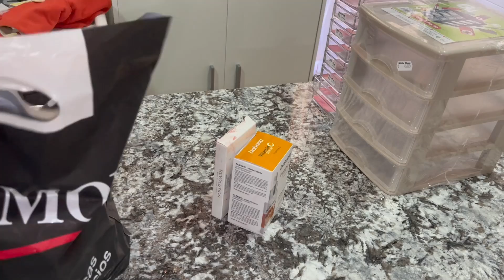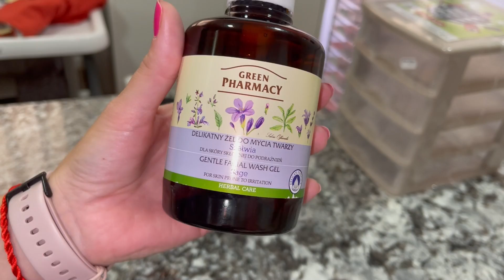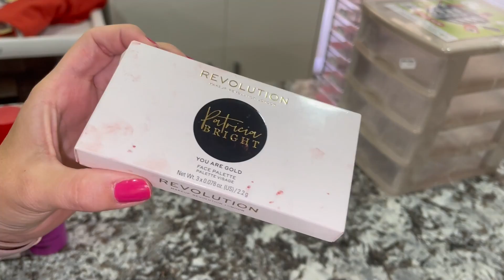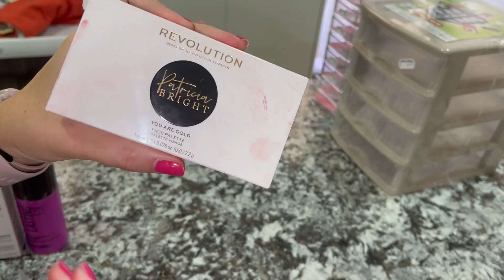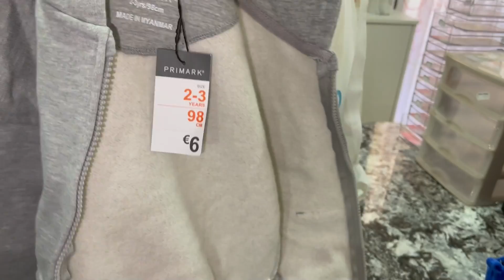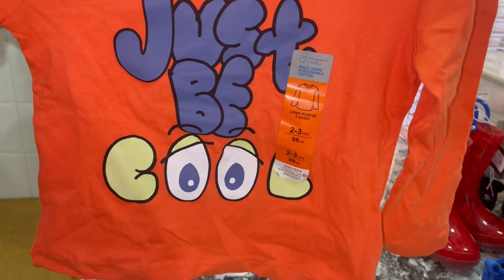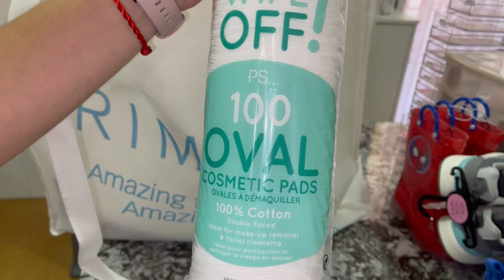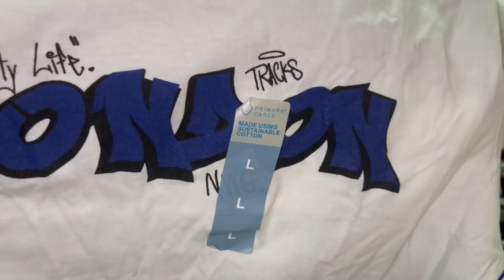Compras en Tiendas (Octubre 2022) - LSDR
Gracias!